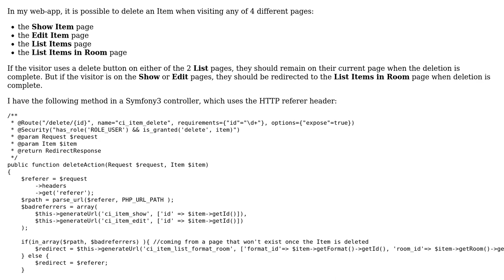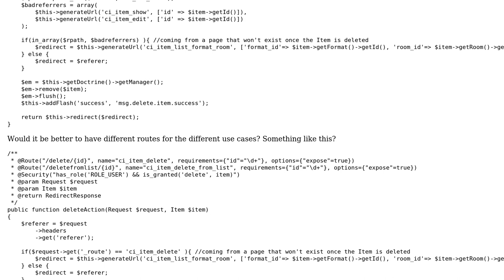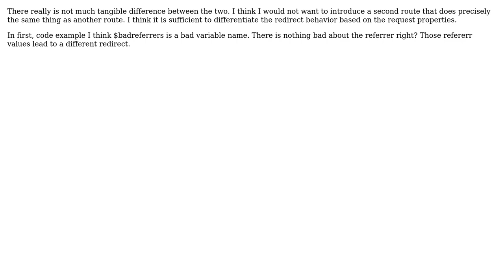Redirecting the web client after deleting an item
With thanks & praise to God, and with thanks to the many people who have made this project possible! | Content (except music & images) licensed under CC BY-SA | Music | Images & others | With thanks to user Mike Brant user dnagirl user 200_success and the Stack Exchange Network Trademarks are property of their respective owners. You are responsible for your own actions.